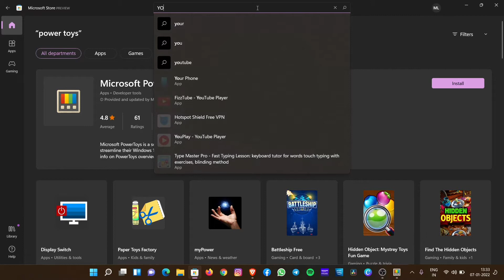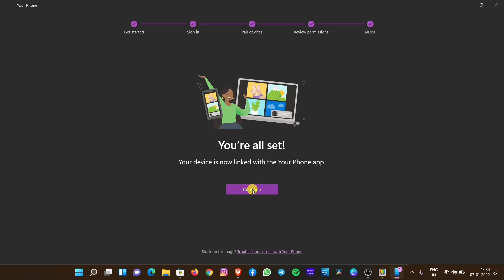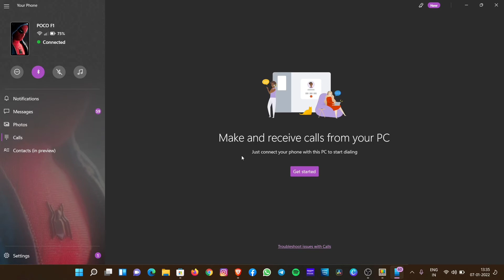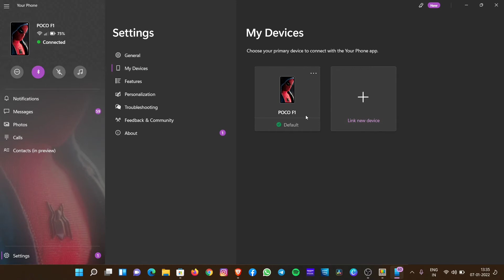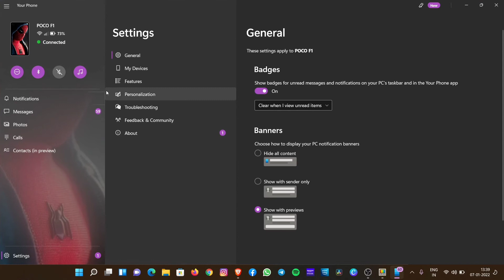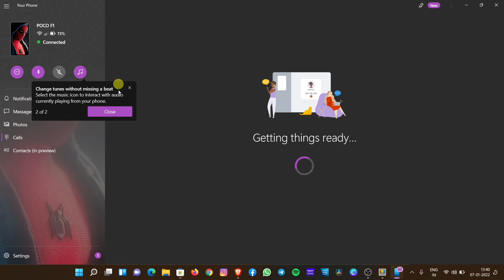How to Use Your Phone To connect Laptop on Windows11 | TAMIL